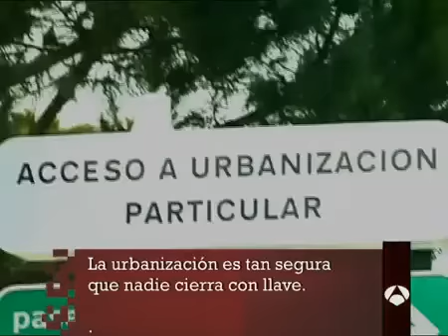A-cero en "A fondo" (Antena 3) Primera parte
Puedes ver todos los proyectos de A-cero en nuestro blog, con post diarios...